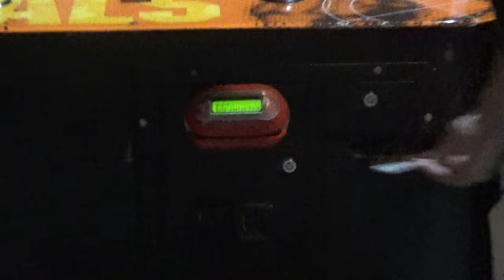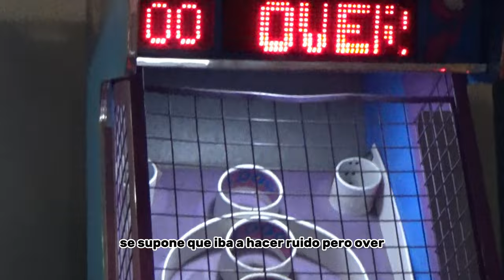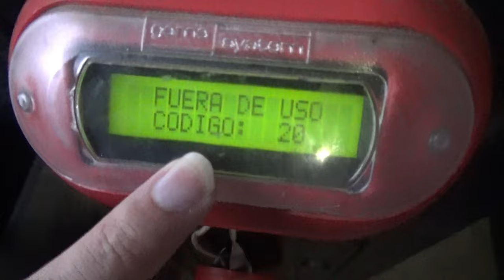RENTAMOS una SALA DE JUEGOS para NOSOTROS SOLOS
Buenas noches, niños y niñas. bienvenidos a un nuevo video en el canal de Los Puch
En este video Los Puch ""rentan"" (entre muchas comillas, que ese lugar estaba mas vacío que la conciencia de Miki) una sala de juegos, sala arcade, recorcholis fake, como gusten decirle...